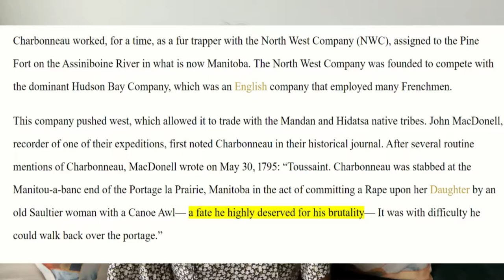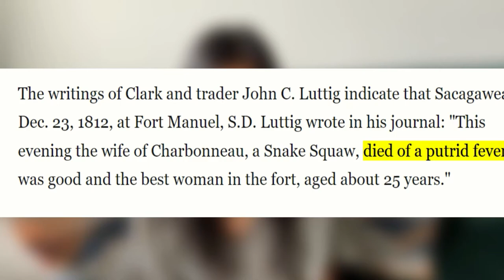Historical Deep Dive: The Truth Behind Sacagawea's Life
Join me today as I take you through what we know about Sacagawea, a valuable member of the Lewis and Clark expedition. Many people only know her as a helpful guide to Meriwether Lewis and William Clark on the journey to the American Pacific West. Her face has been memorialized on the dollar coin, but many people don’t know her full story. Let’s uncover the truth behind Sacagawea’s life and legacy.